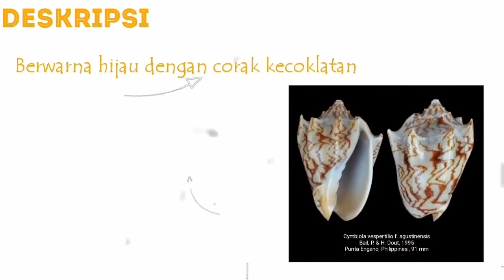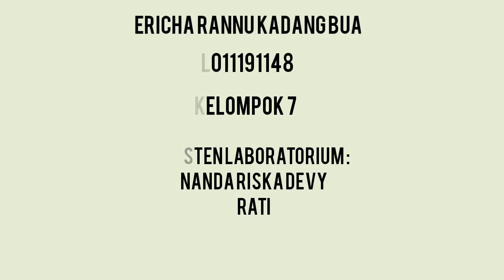Bat Volute Snail (Cymbiola vespertilio) [PRAKTIKUM ZOOLOGI LAUT UNIVERSITAS HASANUDDIN]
Video ini merupakan hasil tugas praktikum mahasiswa Ilmu Kelautan Universitas Hasanuddin di tengah PANDEMI COVID-19.